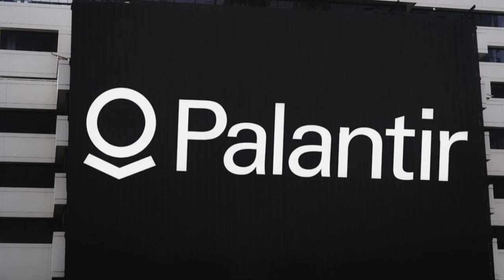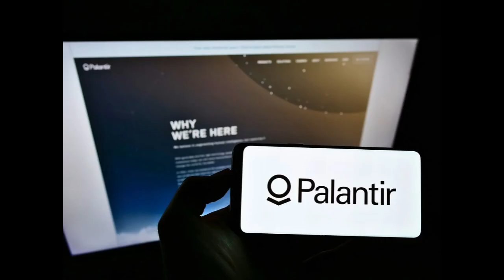"PALANTIR BREAKS ALL-TIME HIGH! INVEST NOW? |IF YOU OWN MORE THAN $1000 OF PLTR STOCK, WATCH NOW!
LAST CHANCE❗❗"PALANTIR BREAKS ALL-TIME HIGH!  Is It Too Late to Invest? |Still Time To BUY PLTR? | PALANTIR (STOCK) NEWS NOW
IF YOU OWN MORE THAN $1000 OF PALANTIR, WATCH THIS NOW!